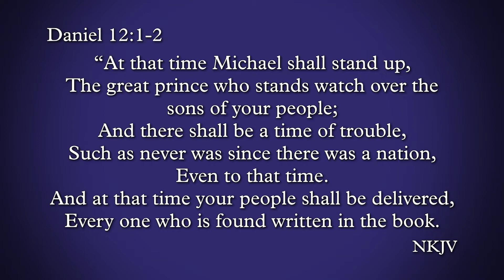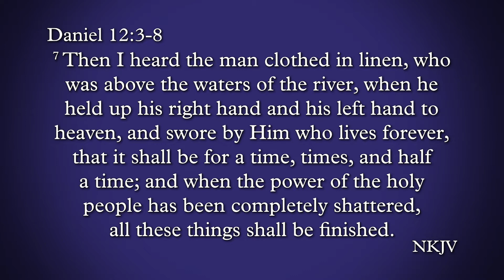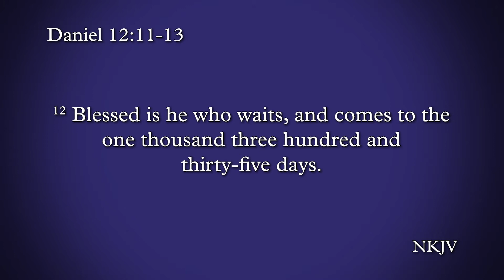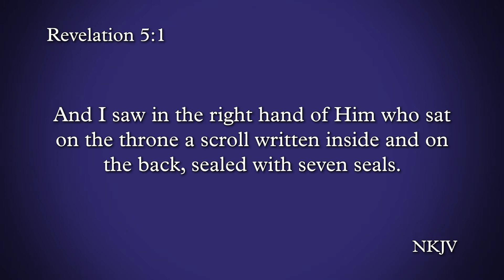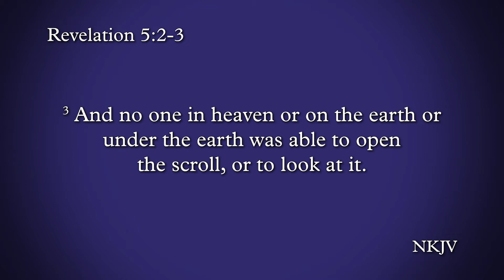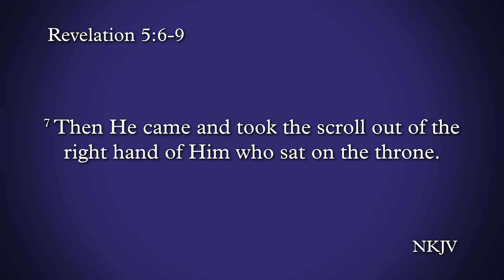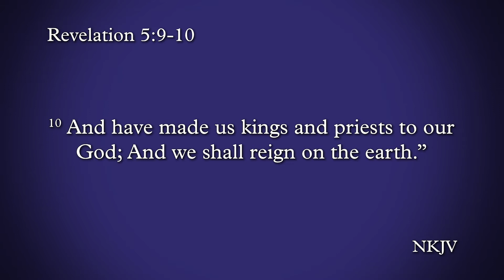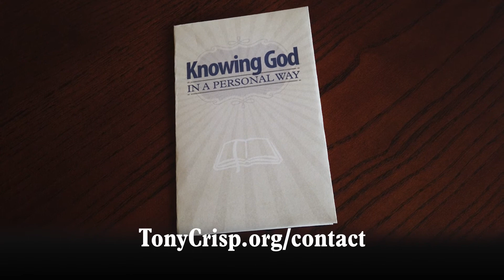Babylon Rising Part 2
The prophecies in the books of Daniel (chapter 12) and Revelation (chapter 5) bring understanding to the mystery surrounding the end of time and the rise of Babylon.